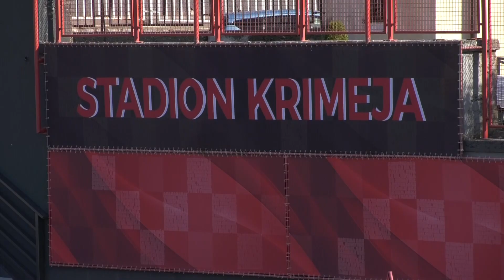ORIJENT 1919 vs SESVETE 1:0 (11. kolo, Prva HNL - Juniori 21/22)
Sažetak utakmice 11. kola Prve HNL - Juniori između Orijenta 1919 i Sesveta (1:0).